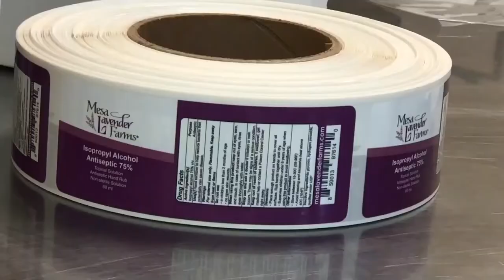LAVENDER FARM MAKES HAND SANITIZER